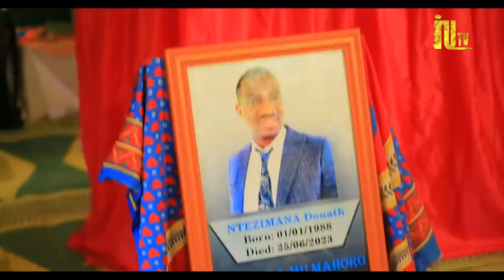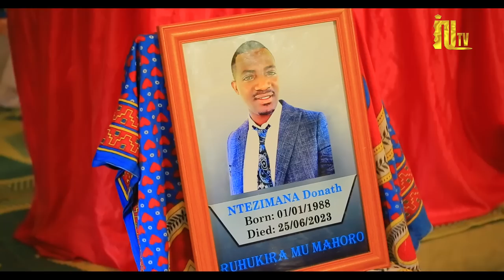Umugoroba wanyuma wo gusezera Donath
Christo Ashimwe cyane Tubashimiye Umwanya mutanga Mukurikiye Ijambo ry, Imana k, Umukanguzi tv Imana lbanezeze Ushaka kutuvugisha Call cg sms cg WhatsApp nundi wese wakwifuza Gutera INKUNGA Iri VUGABUTUMWA mwakoresha -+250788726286 HABIYAREMYE ANICET